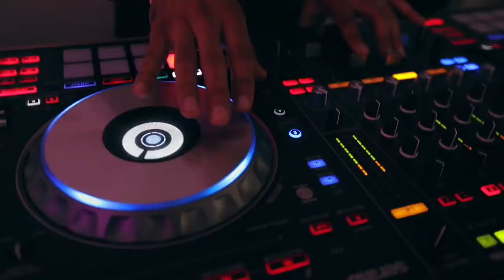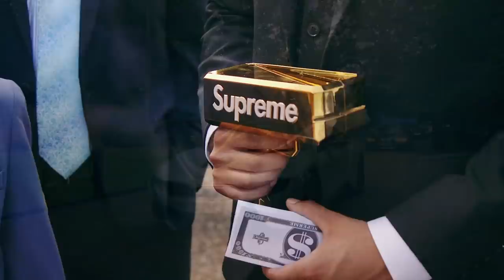Beautiful Bengali Wedding | Ronny & Sadia | Addington Palace | Memoirz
Wedding Day begins at 3:22

Venue @addingtonpalace
Caterers @mintcaterers
Decorators @mubarakeventsltd
Paan Cart, Fruit Display, Candyfloss, Popcorn & Photobooth @grand.moments
Cake @asianweddingcakes
Cinematography @memoirz
DJ @sensasianevents @djricks.rickybhamra
Bride's clothes @mongasuk
Groom's clothes @mongasuk
Bride's jewellery @jewelsbynazish
Bride's bangles @thelotuslondon
Bride's shoes @badgleymischka
Bride's makeup @shaneeqbridal
Bride's henna @mehndimaestro
Groom's turban @weddingturbans
Table decoration @daisydecor_
Guest book & candles @weddingadornments
Snapchat filter @hajra.art
Bouquet @blossomheaven
Ring tray @eternalcrafts
String Quartet The Wedding String Quartet
Cars @ohcarsuk @boystoyshire
Horse & Carriage @the_ostler
House lighting @sparxltd
Garden marquee @marvel_marquees